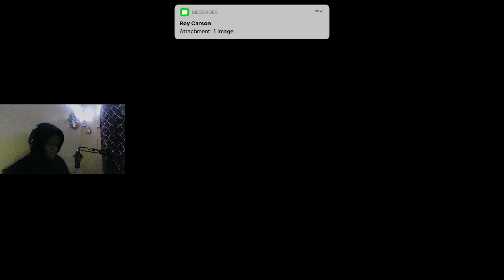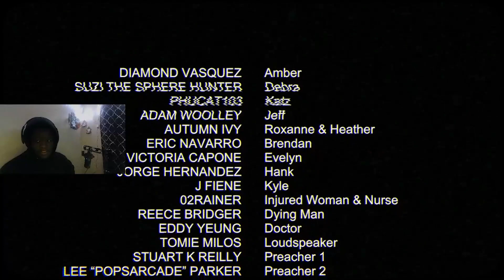THE WORST HORROR GAME VIDEO OF ALL TIME | fears to fathom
Video Title:the worst horror game video of all time